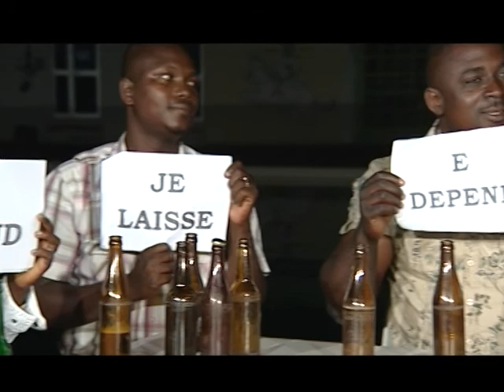CLIP OFFICIL DE FIKIRA DANS "E DEPEND" BENIN